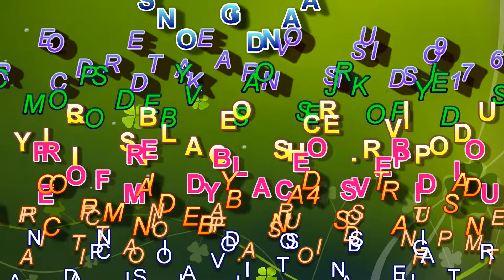DIANA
A  SONG OF THE BAND 4 STARS ,PERFORMED BY ALECOS